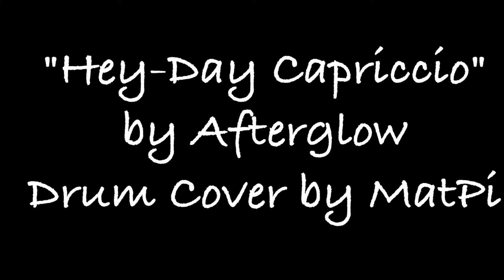"Hey-Day Capriccio" Drum Cover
Back at it again with the drum covers. Wanted to wish you all a (late) happy Halloween!! Got to use my new cymbal and double pedal (at the cost of my hi-hat being dumb). Anyway hope you guys like it!